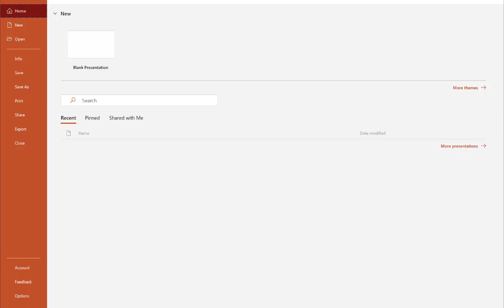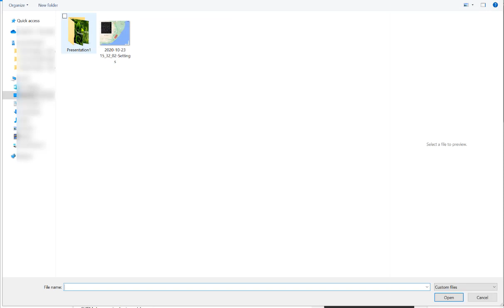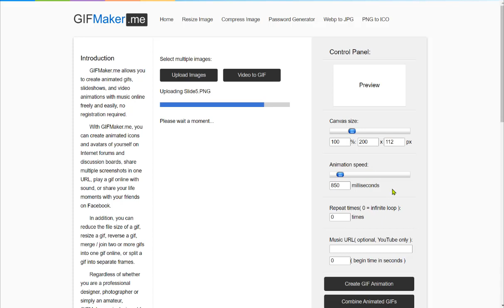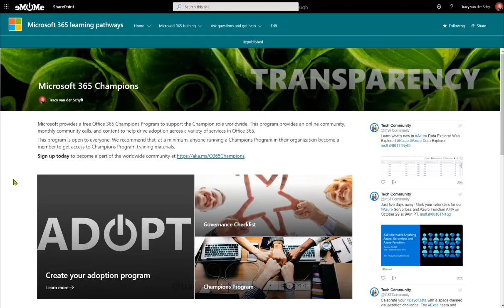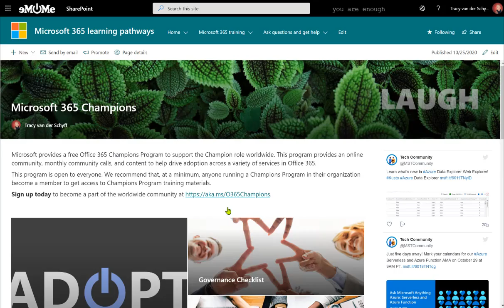Create your own motivational GIF banners for SharePoint Pages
Inspired by a client this week, I tried my hand at creating my own GIF banners for SharePoint online pages. I've created GIF's before, but never for banners. Such a great tool to use for company values & important "messages".